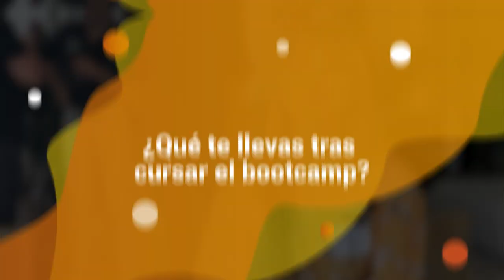Experiencia KeepCoding | Desarrollo Web Full Stack Bootcamp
¿Cómo es estudiar Desarrollo Web en KeepCoding? Cristina Kukhar nos cuenta su experiencia de primera mano: formación, profesores, conocimientos y trayectoria de principio a fin.